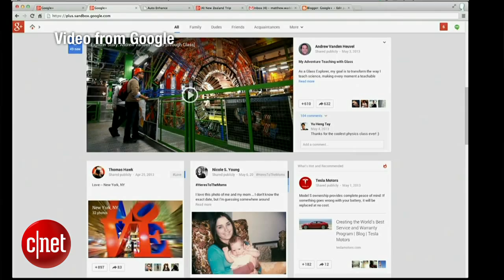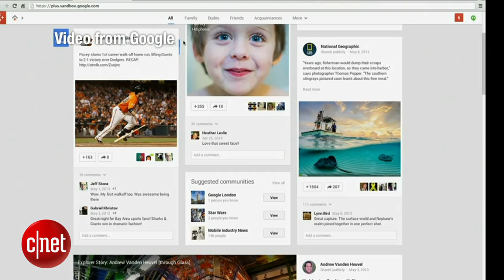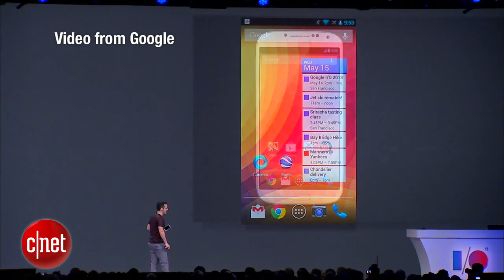CNET News - New streaming music service, Larry Page take spotlight at Google I/O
At its annual developers conference, Google unveiled a slew of new products in categories ranging from music to gaming to photo sharing.  CNET's Sumi Das recounts the highlights.